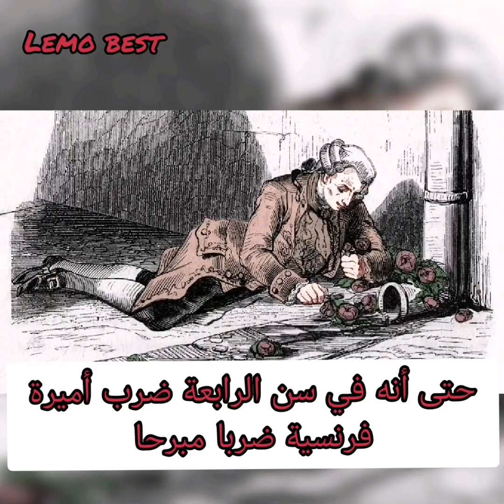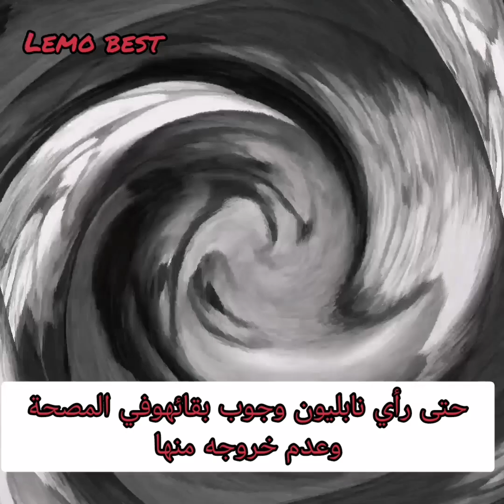سميت السا دية باسمه تعرف علي حياة ماركيز دي ساد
Lemo best